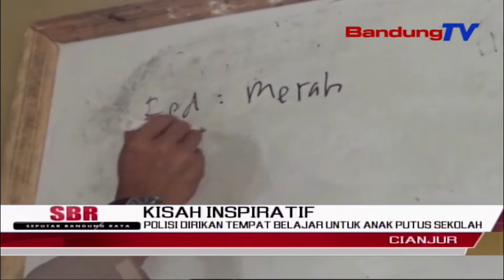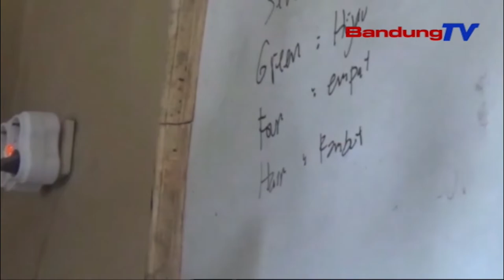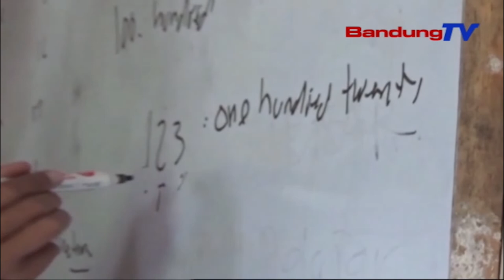POLISI DIRIKAN TEMPAT BELAJAR UNTUK ANAK PUTUS SEKOLAH